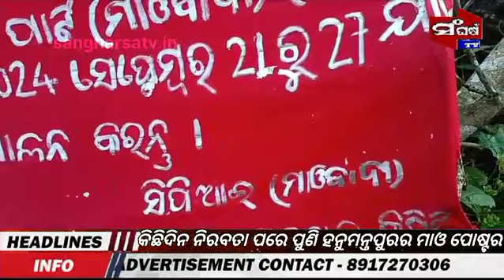ପୁଣି ମାଓବାଦୀଙ୍କ ଆତଙ୍କ ||Sangharsa tv